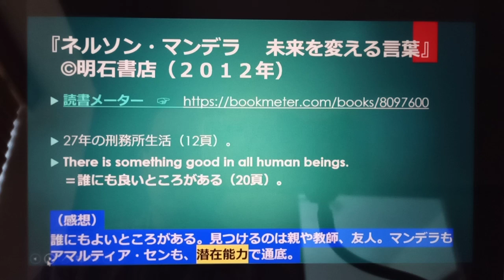91 【ネルソン・マンデラ】